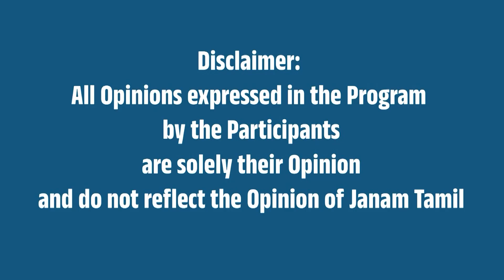அயோத்தி ஸ்ரீராமர் கோவில் கும்பாபிஷேகம் தமிழகமெங்கும் கொண்டாட்டம் Sivaganga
This Video is About Sivaganga